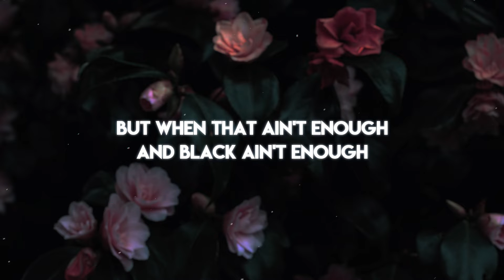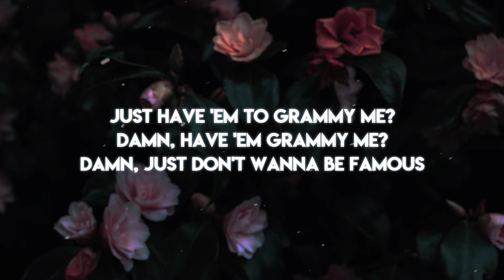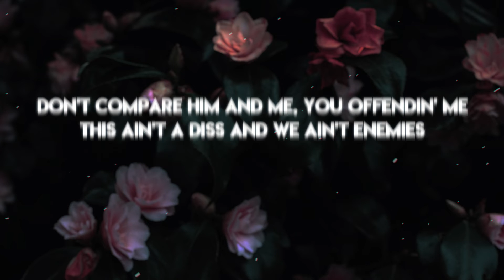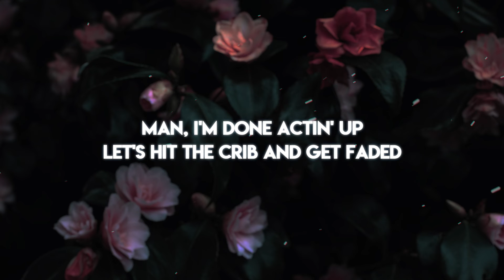A$AP Rocky - Rich Nigga Problems (Lyrics)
🔥 A$AP Rocky - Rich Nigga Problems (Lyric Video)

-LYRICS-

[Chorus]
'Bout twelve bad hoes in my section like Vegas
A few of 'em strangers, a few of 'em famous
When that ain't enough and black ain't enough
Man, I'm done actin' up, let's hit the crib and get faded
When you don't drink champagne but you orderin' cases
All your friends hangin' 'cause they know that you payin'
When them bills backin' up and black ain't enough
And them checks addin' up, you just don't wanna be famous

[Verse 1]
Got a mink doormat that say, "Nigga, we made it"
Got all white neighbors and most of 'em racist
They put your name and faces when you goin' in places
Then black ain't enough, you just don't wanna be famous
Real talk, real rap, look, I can't deny shit
Couldn't afford shit, but always was attracted to fly shit
Guess that's why I buy, won't invest or capitalize
But expectin' to die rich, just a rich nigga mindset
That's why I'm packin' up my shit, like I'm back at the mom's crib
Like I'm back on my grind like, it's a nine-to-five shift
'Cause nothin' was handed to me, uh, go in and hand it to me
Like I'm Puffy in '96, since (Gimme the loot, gimme the loot)
Let's hope that she really for me, most hoes couldn't handle me
Postponin' a family, work hard so they know what I stand for
Just have 'em to Grammy me? Damn, have 'em Grammy me?
Damn, just don't wanna be famous

[Chorus]
Your friends like hangin' 'cause they know that you payin'

[Verse 2]
Uh, look at me, get what you see, envision me
Brazen chains, is he Pusha T or Mr. T?
No Hookah smoke, no niggas please, no liquor please
A different me, I'm in this bitch and I'm sippin' tea
Uh, but never spill the tea, most of you niggas sick of me
What would she do to get to me? Get off the tip of the dick of me, please
Another victory, be flawless like the skin on me, please
Don't compare him and me, you offendin' me
This ain't a diss and we ain't enemies
They concerned with breakin' hits, I'm more concerned with makin' history
Loudest nigga in the room the weakest
Them quiet dudes just probably need better speakers
This ain't a modest way of livin', I ain't hungry
Just did a demolition to my kitchen, it was ugly
Cash rules everything around me, get the money, funny
How they got 20/20 vision but don't see a nigga vision 'til 2020?
(Wow) Uh